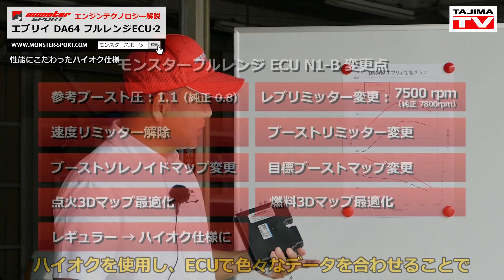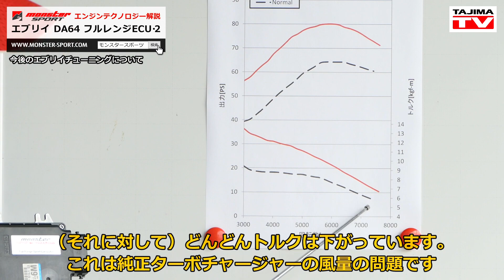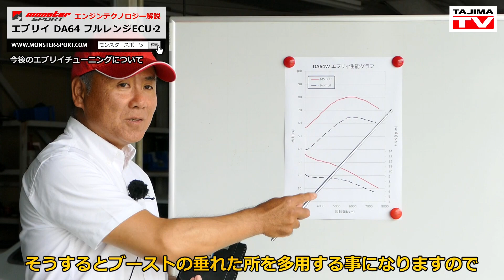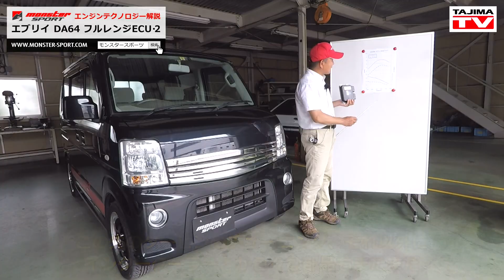エブリイ DA64 ECU フルレンジスポーツコンピューター 2 モンスタースポーツ MONSTER SPORT SUZUKI EVERY DA64 ECU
今回はエブリイDA64用「フルレンジECU」特集第2弾！ビジネスに遊びに活躍するエブリイに余裕の走りをもたらすこのアイテムを、開発者の渡辺エンジニアが徹底解説します！さらに今後のチューニング構想についてもご案内していきます。